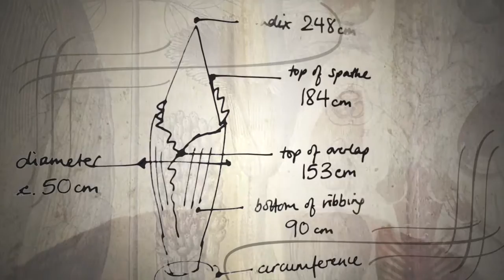Titan arum (Kew 2017) - by Wild Leaf Reels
This painting by botanical artists Jacqui Pestell, Sharon Tingey and Işık Güner will be on show in a new exhibition 'British Artists in the Shirley Sherwood Collection' at the Royal Botanic Gardens Kew, 25 March to 17 September 2017

In the summer of 2015 three botanical artists teamed up to paint a huge life-size watercolour of an Amorphophallus titanum (titan arum) which flowered for the first time in Scotland at the Royal Botanic Garden Edinburgh on 26 June. It stayed open only for a few days. This is a short time-lapse from photos taken by the artists themselves during the process of painting.